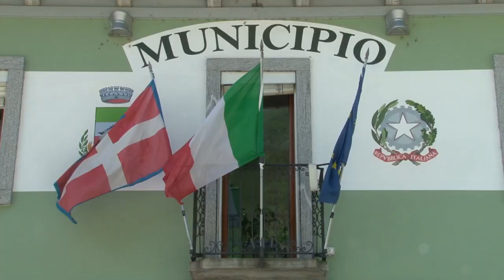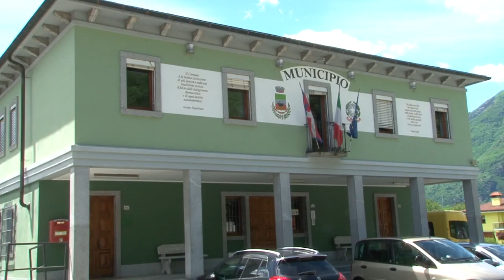Marco Stefanetta si è dimesso venerdì da sindaco di Vogogna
Marco Stefanetta  decadrà dalla carica di sindaco di Vogogna a metà della seconda settimana di maggio. La lettera con cui ha ufficializzato le sue dimissioni è stata protocollata venerdì 21 aprile. Oggi sono state formalizzate al Prefetto del Vco. Vogogna andrà alle urne nella primavera del 2024 .
L’abbandono di Stefanetta non è una novità. Lo aveva già annunciato nei mesi passati . Una scelta motivata con impegni di lavoro.
“Questi quattro anni sono stati per me molto importanti. Ricoprire la carica di sindaco del proprio paese è un onore. Anni però difficili dove abbiamo dovuto fronteggiare l’emergenza Covid prima e l’alluvione poi. Nonostante tutto porterà con me un ricorso speciale degli anni trascorsi in Municipio” dice Stefanetta a bilancio dei quattro anni passati alla guida di Vogogna.
In tempo di addii si tirano le somme del lavoro svolto. “Abbiamo fatto molto per migliorare la vita dei nostri concittadini. Inizio con ringraziare la squadra che con me ha lavorato. Il loro supporto è stato importante. Rispetto ai lavori fatti mi piace ricordare il rifacimento degli asfalti. Opere attese da lungo tempo. Ma anche la messa in sicurezza dei rii è un lavoro degno di essere ricordato” aggiunge Stefanetta.
Ieri 25 aprile impegni di lavoro lo hanno portato lontano da Vogogna. Sarebbe stata la sua ultima festa della Liberazione con indosso la fascia tricolore. Ha affidato ad un lungo post pubblicato sui social il suo augurio alla città : “Per me oggi non poter essere con voi e tra voi è motivo di profondo dispiacere ma impegni di lavoro mi vedono lontano dalla mia amata Vogogna.
Oggi per me è l’ultimo 25 aprile da Sindaco, dopo 14 anni di impegno nell’amministrare Vogogna, rivolgo un pensiero a chi mi ha preceduto ed oggi non c’è più.  A Marco e Giampiero, a Luciana e Felice. A chi verrà dopo di me; dopo di noi, auguro di poter svolgere il proprio mandato riscoprendo il valore profondo di quanto Don Milani con il suo straordinario esempio ci ha consegnato:a che serve avere le mani pulite se si tengono in tasca? A noi tutti, ognuno per il proprio ruolo, il compito e l’augurio di avere sempre la forza e la saggezza di mettersi a disposizione della propria comunità”.